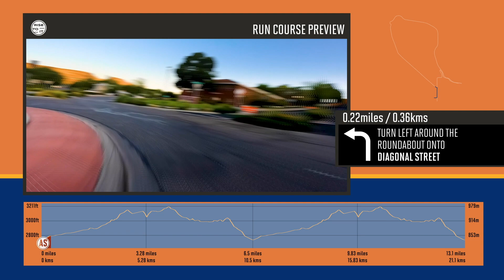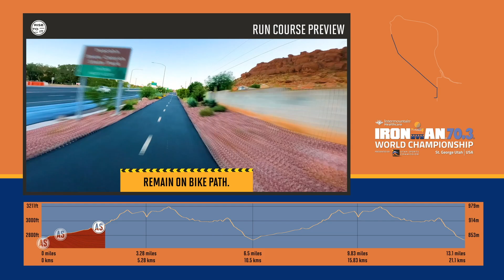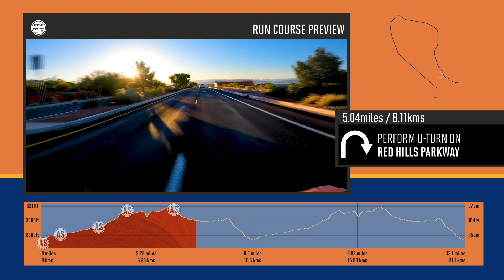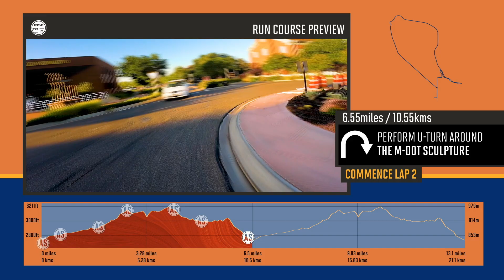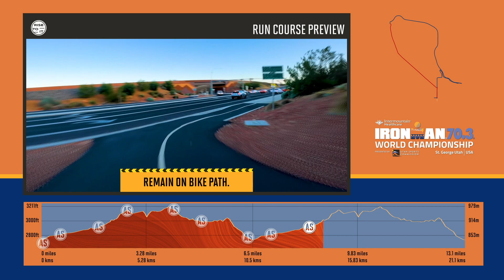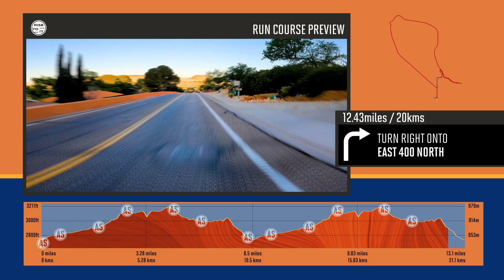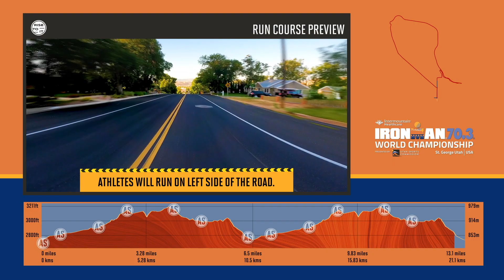2021 Intermountain Healthcare IRONMAN 70.3 World Championship: HOKA Run Course Preview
2021 Intermountain Healthcare IRONMAN 70.3 World Championship presented by Utah Sports Commission Run Course